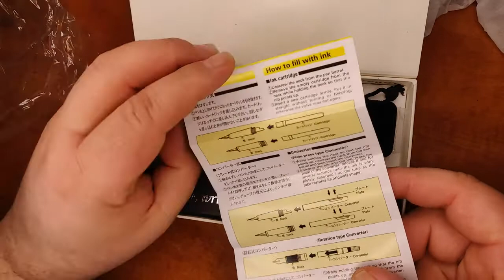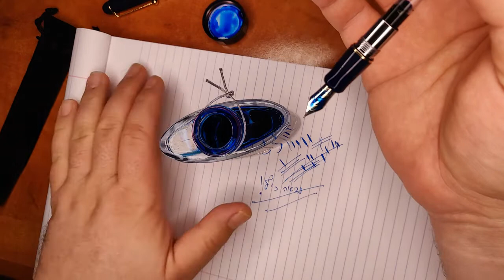הצצה ראשונה: עט נובע פיילוט קאסטום 74 בעל ציפורן רכה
First peek at a Pilot Custom 74 with a Soft fine nib.